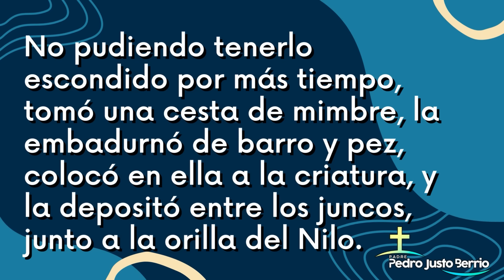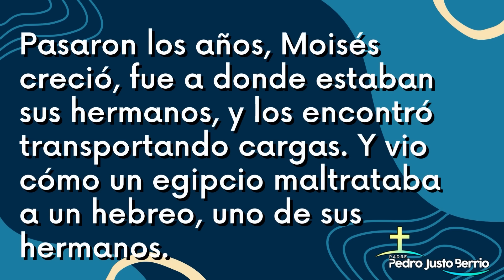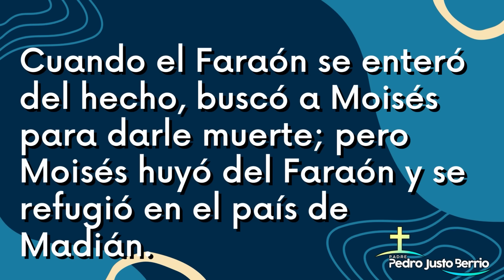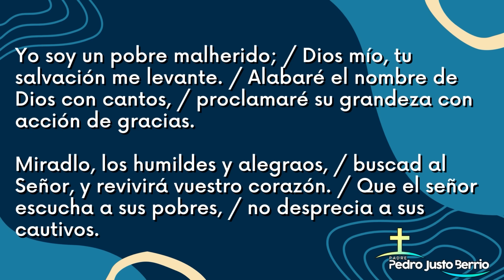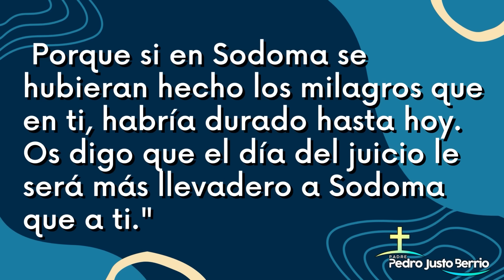Dios tiene un plan - Padre Pedro Justo Berrío